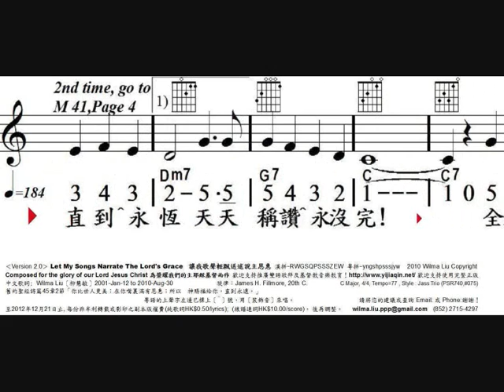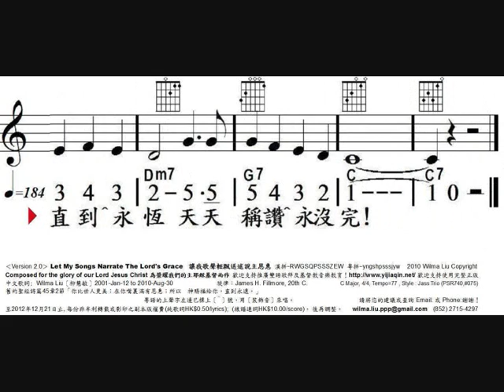讓我歌聲輕飄送述說主恩惠, V2, I Will Sing, 1233332345, 柳慧敏填詞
創作背景：感謝天父給我機會記起以前自己是怎樣由太過直接和不識時務改變，開始尊重自己和尊重他人。發現這都和認識天父你的良善及恩惠有關。原來我若果定意每早晨在你的寶座前享受與你親近，並實行你吩咐的真理，你就會賜我對生命有美好的發現！感謝你！  －柳慧敏 2010-Aug-31
日期及用途 : ______________
使用團體或個人姓名 :______________________
日間聯絡電話 : _______________
使用者地址 : ______________________________
Let My Songs Narrate The Lord's Grace
(I Will Sing Of The Mercy Of the Lord)
‹Version 2.0› 讓我歌聲輕飄送述說主恩惠
漢拼-RWGSQPSSSZEW  粵拼-yngshpsssjyw